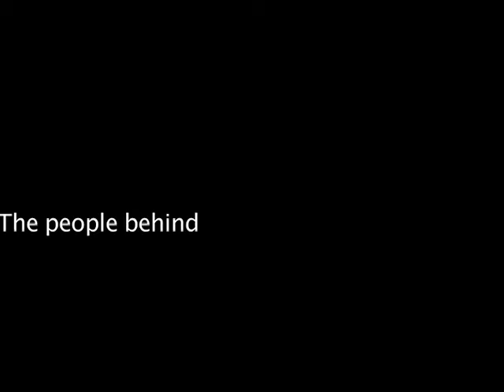The People Behind VOX - Episode Six - Olympic Games 2008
Mixed Interviews with the people behind VOX.

Karl Heinz Angsten
Berthold Kraus
Anna Sigrist
Arnold Velden
Thorsten Engelhardt
Ulli Stolle
Simone Standl
Wolfgang Mair
Ingo Lamberty